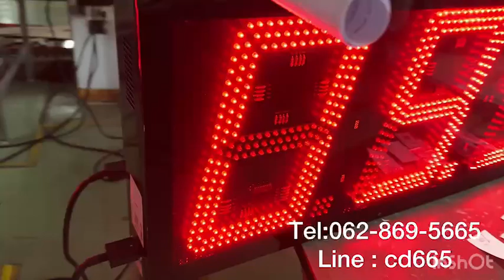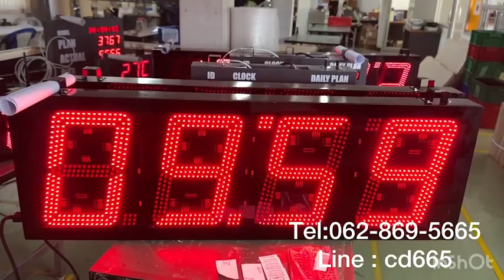633-REVIEW DIGITAL CLOCK MODEL : CK-1204A นาฬิกาดิจิตอลขนาดใหญ่